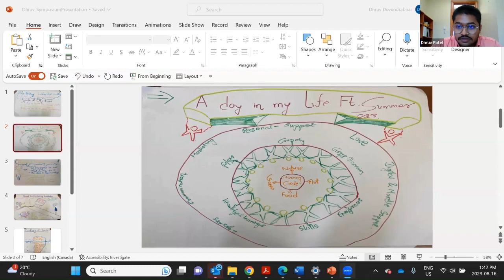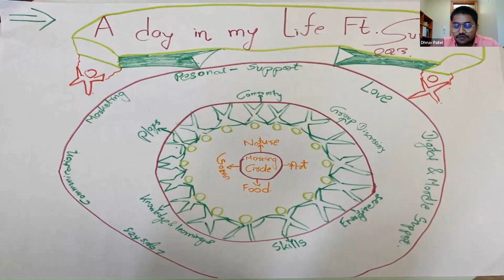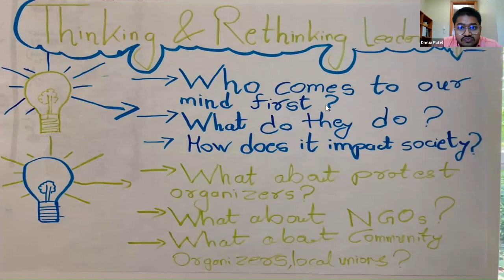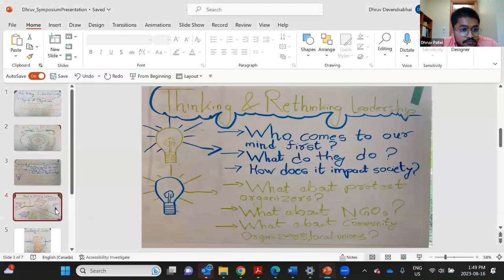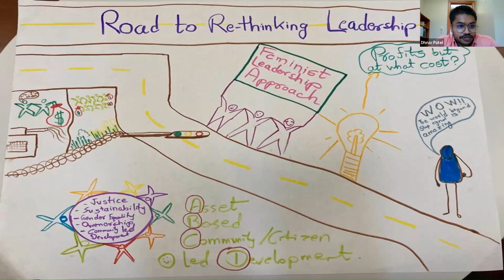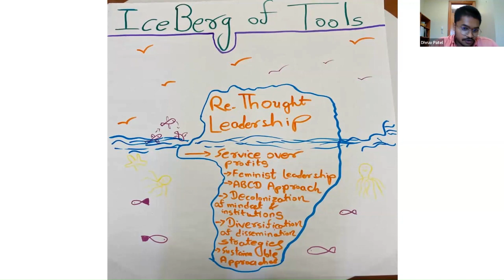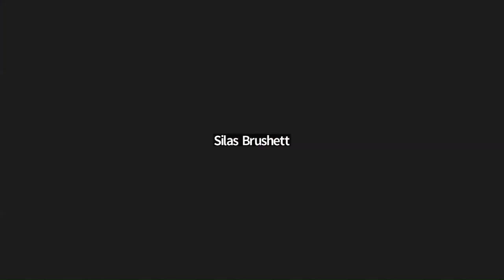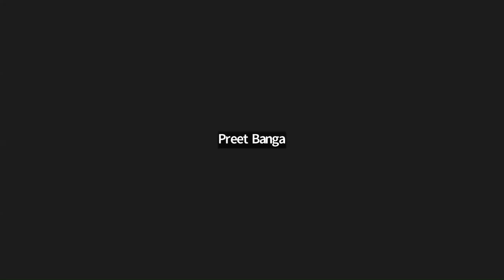Community-Led Development | 2023 Nova Scotia Career and Employment Student Symposium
The 2023 Nova Scotia Career and Employment Student Symposium was held virtually August 15 -6, 2023. Hosted by the Centre for Employment Innovation, the symposium was composed of presentations from post-secondary student interns and researchers from across Nova Scotia. The event highlighted research and emerging best practices of students working in the career development, employment, and labour field.

The theme of this recorded session is Community-Led Development. This recording includes the following presentations:

Rethinking Leadership with Global Change Leaders (Dhruv Patel) - My role as Education Programs Intern has played a key role in enabling me to learn, unlearn and relearn what it means to be a community leader that is working out of values such empathy and acts on the principles of feminism, ABCD methods and cooperative unions, etc. Furthermore, I am also exploring adults’ (whose first language is not English) ability to understand and translate the knowledge learnt at Coady Institute in a non – English speaking context through a study containing semi-structured interviews.